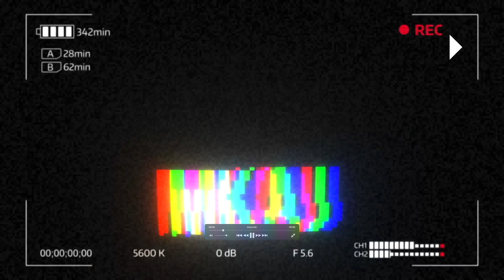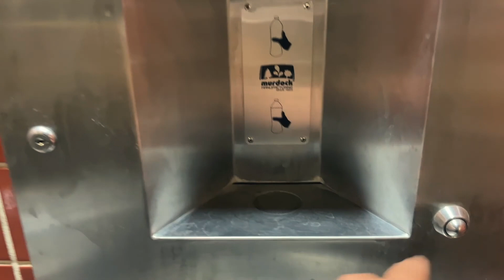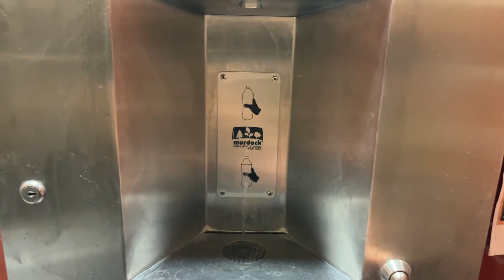미국 한밤중 한국 40대 아재 놀이터 숨어서 놀아 봤는데....